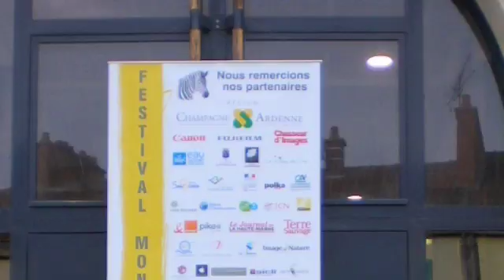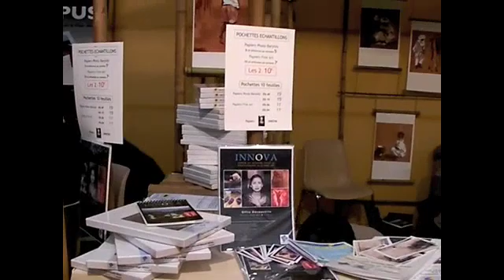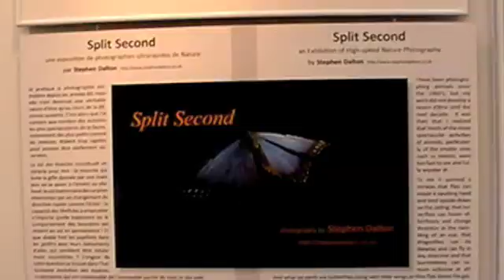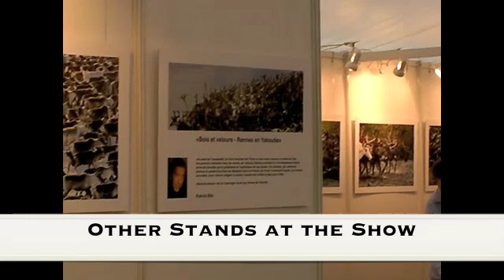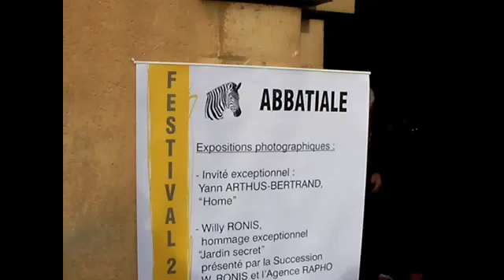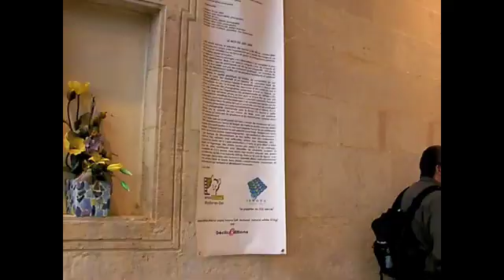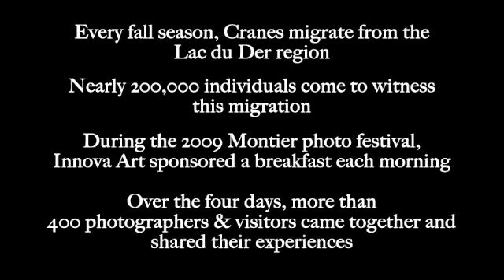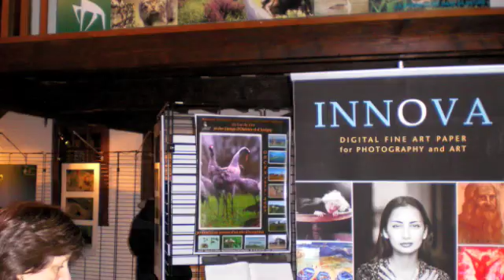Innovation News: Montier-en-Der Photo Festival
Video highlights from the 2009 Montier-en-Der Photo Festival (19 - 22 November).

Features include: Various stands (including Innova Art, Stephen Dalton & Frans Lanting), outside displays, the Willy Ronis Exhibit at Abbatiale, and more!